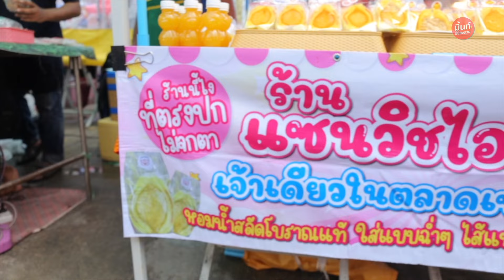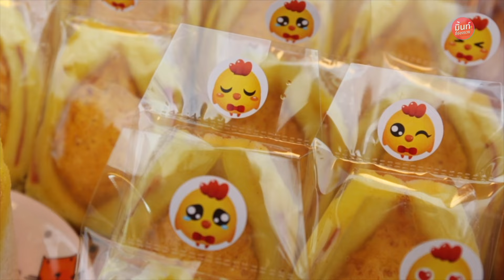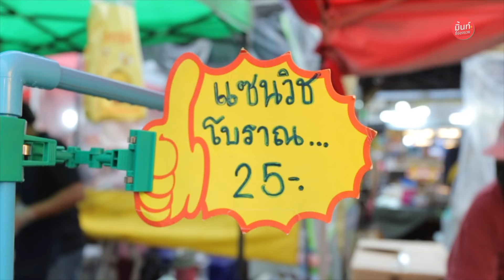แซนวิชไอตัวเล็กสร้างอาชีพ ขายดีวันละ1,000ชิ้น 🔥😮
ติดตามข่าวกิจกรรมของชี้ช่องรวย ได้ที่
Line@ : @smechannel